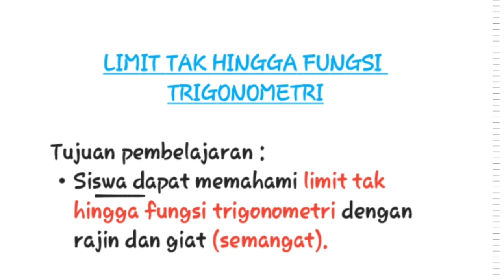LIMIT TAK HINGGA FUNGSI TRIGONOMETRI || MATEMATIKA PEMINATAN KELAS XII IPA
ARIFIN JOHARI SEMBIRING S,Pd || SMA SANTA MARIA KABANJAHE || KAMIS, 26 AGUSTUS 2021 || JAM 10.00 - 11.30